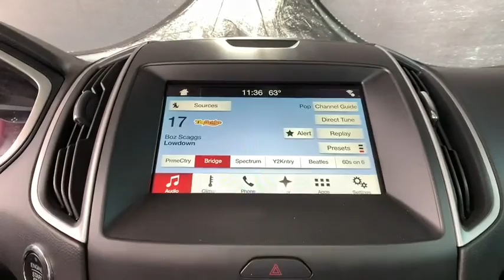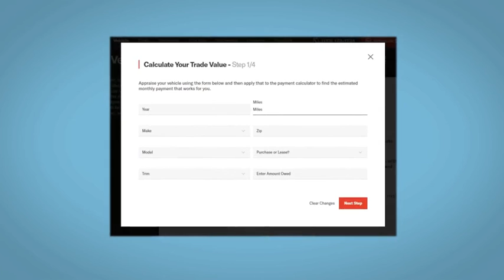2017 Ford Edge Denver, Lakewood, Wheat Ridge, Englewood, Littleton, CO CN1904TTC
Used 2017 Ford Edge available in Denver, Colorado at Medved Chevrolet Cadillac. Servicing the Lakewood, Wheat Ridge, Englewood, Littleton, CO area.

11001 West I-70 Frontage Road N

2017 Ford EdgebrbrThis 2017 Ford Edge is located at the Medved Autoplex in Wheat Ridge. All prices are after $3500.00 Push, Pull and Drag trade allowance. All prices include $699 Dealer Handling Fee. Price does not include title or tax. Certified Pre-owned vehicles do not qualify for Push Pull and Drag. Vehicle must have under 100,000 miles to qualify for the Lifetime Powertrain Warranty. See Dealer for Details.